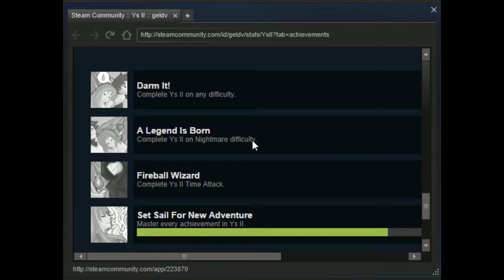Ys II: Ancient Ys Vanished: The Final Chapter part 10 final + time attack - 1 / 8